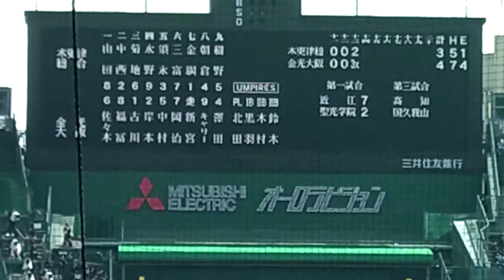金光大阪 タイブレーク 1点差負けから逆転サヨナラ⚾⚾